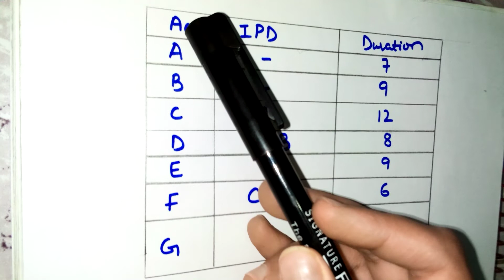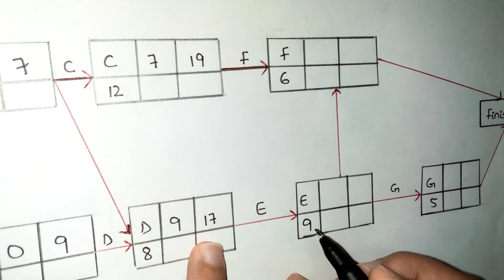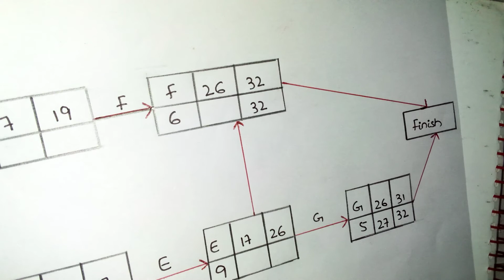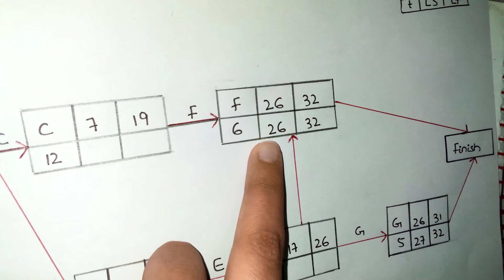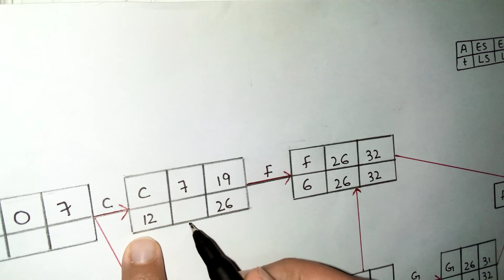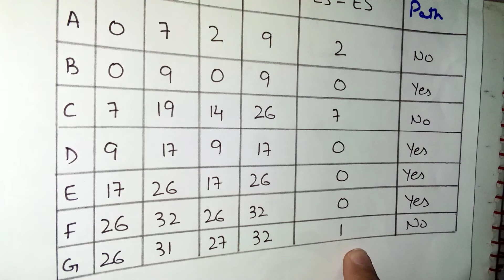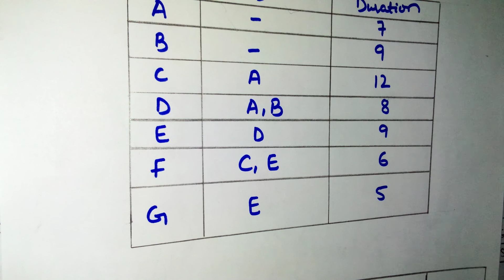Critical Path Method CPM. Lecture in Hindi. Numerical with complete solution. Example 2.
This lecture video will help students to construct CPM network diagram.